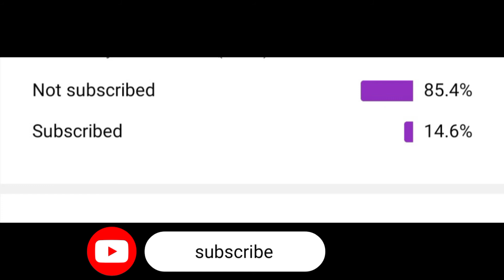Sandeep Lamichhane appointed as the captain of Kathmandu Kings 11 || EPL || Nepali Cricket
Thank you guys for 300+ subscribes. Now let's make it 400.